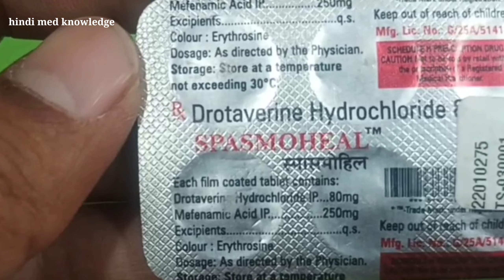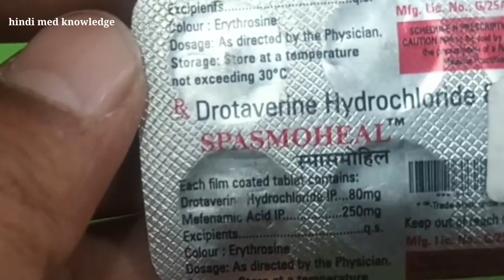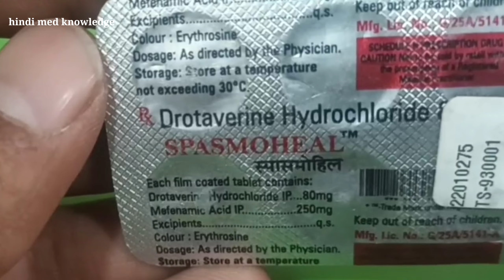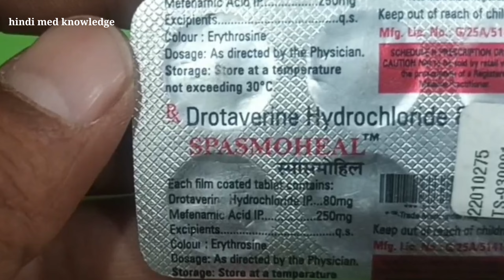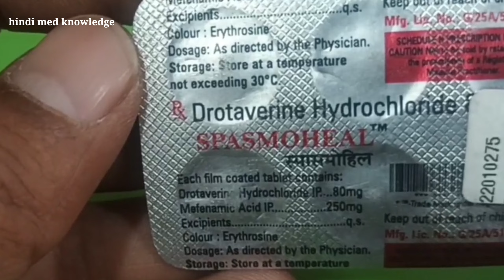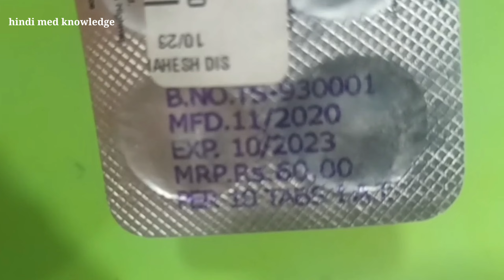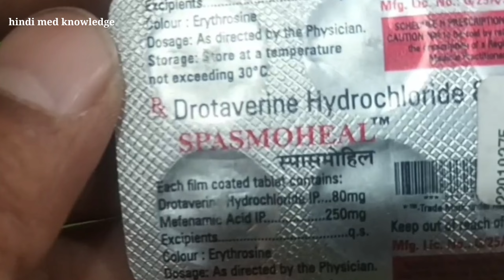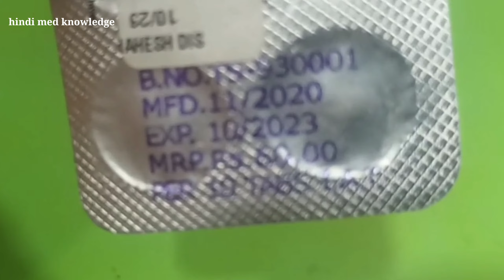spasmoheal tablets uses in hindi spasmoheal tablets pankillar spasmoheal stomach pain piriod pain